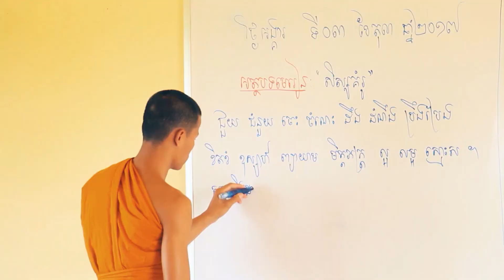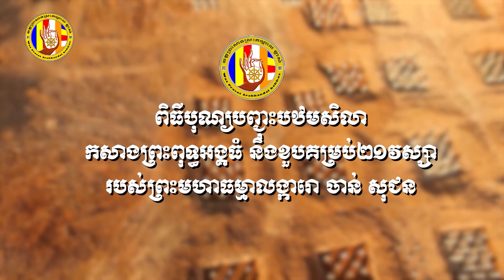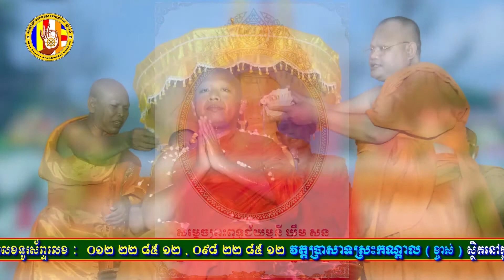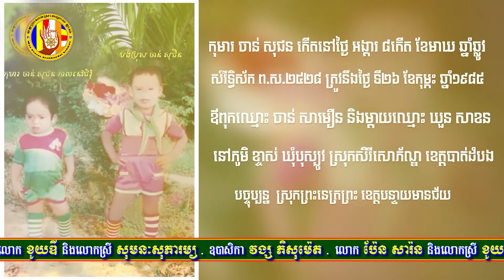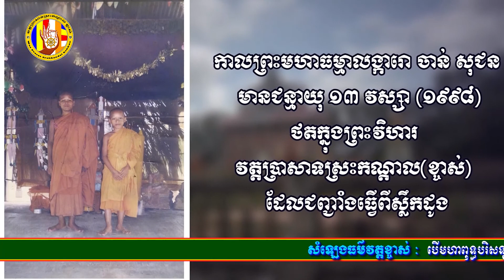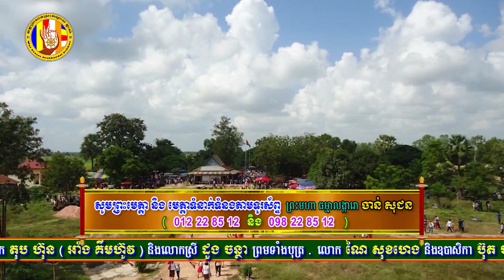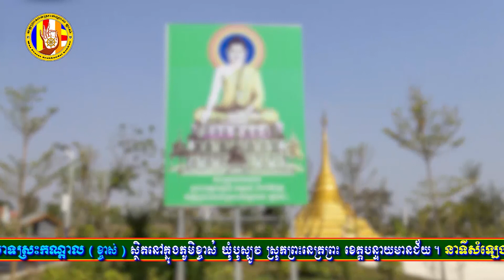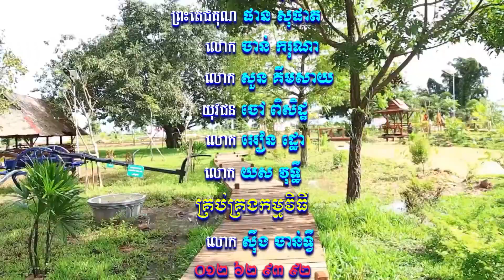សំឡេងព្រះធម៌វត្តខ្ចាស់ផ្សាយនៅ MYTV ឆ្នាំ២០១៩ ភាគទី៣៧